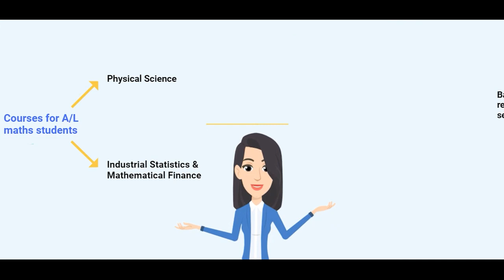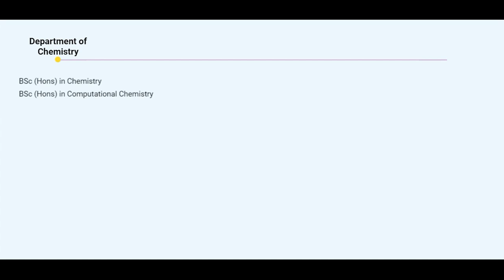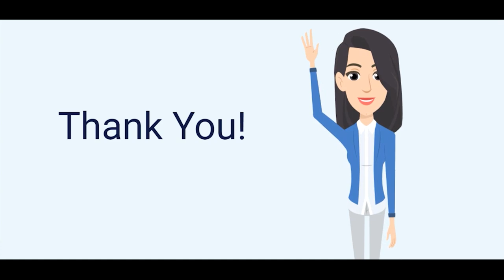Faculty of Science, University of Colombo - Decision for Future | Community Project | UOC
Degree Programmes offered by Department of Chemistry